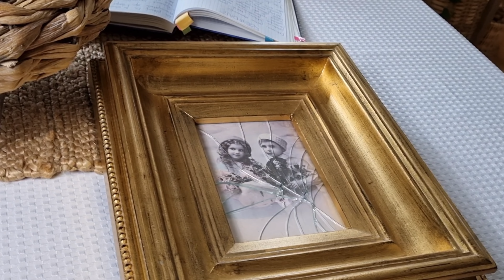Koszmary remontu - 2021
Jak zabezpieczyć kwiaty, meble i inne rzeczy podczas remontu? Mam nadzieje , że w tym filmie podpowiem Wam kilka rzeczy, jak ustrzec się przed koszmarami remontu. Pozdrawiam serdecznie Wanda

Jeżeli film Ci się spodobał nie zapomnij zostawić łapki w górę.